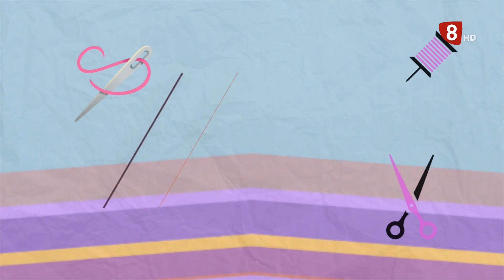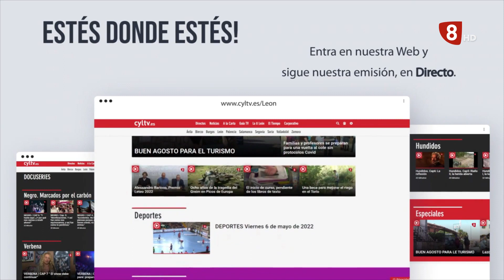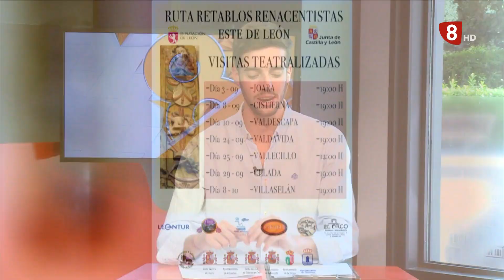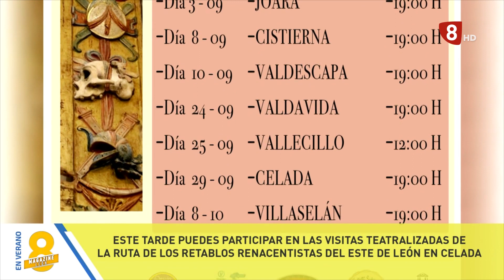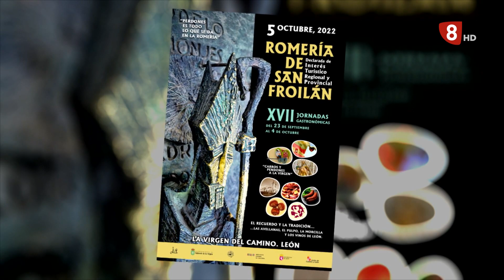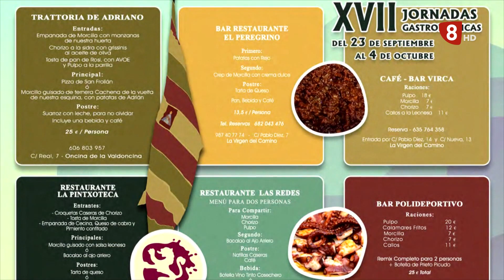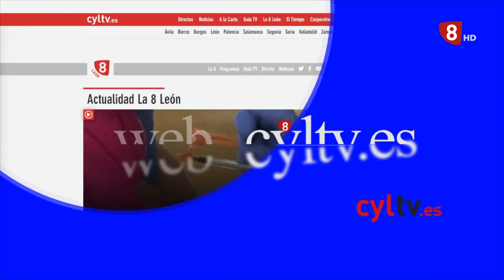8ML MIÉRCOLES (28-09-22) Tirando del hilo, La Cañamona, El Serranillo, Agenda Yvium...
8 MAGAZINE LEÓN (8ML): Programa de entretenimiento de la provincia de León en el que se abordan temas culturales, gastronómicos, musicales, relacionados con la historia y la tradición de nuestra tierra, se dan a conocer las empresas locales y muchas otras cosas más. Todo ello aderezado con conexiones en directo desde diferentes municipios, reportajes, entrevistas y actuaciones.

Presentado por Emma Rosa Posada, Patricia Aláez y Pablo Van